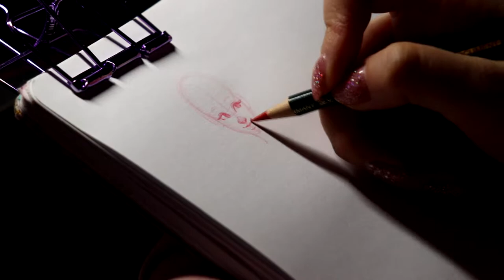Girl in a Cat costume - sketch